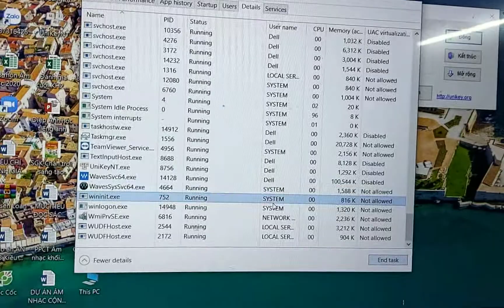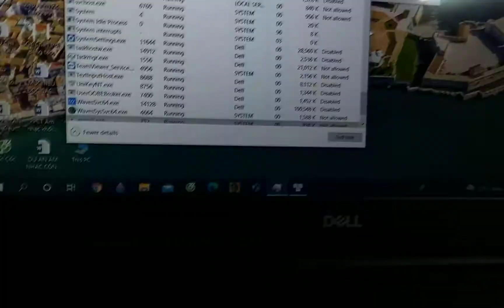GSOD (Windows 10 Insiders): stop process tree "winnit.exe"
You cannot end task "winnit.exe" but you can end it by clicking "End process tree", causing GSoD with an error "CRITICIAL_PROCESS_DEAD"

his also note that I did it in a real PC lol